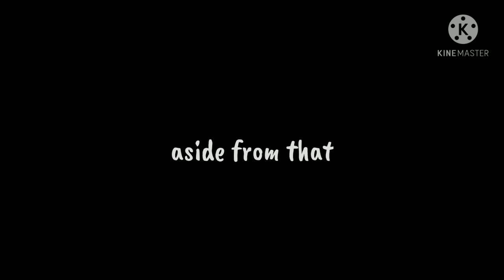Best Friend [] oc gcmv [] ft. Lucifer and Hikari